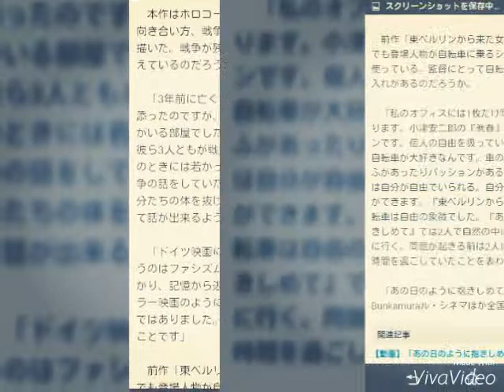2015年9月6日 ナチスの犠牲になった夫婦描く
ナチスの犠牲になった夫婦描く「あの日のように抱きしめて」監督が語る、ドイツの戦後映画
映画.com 8月14日 15時0分配信